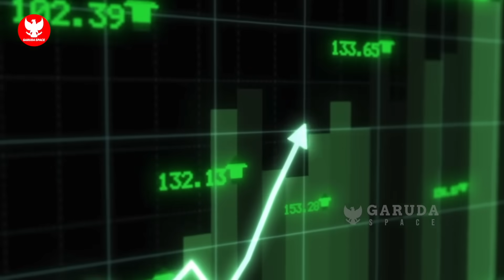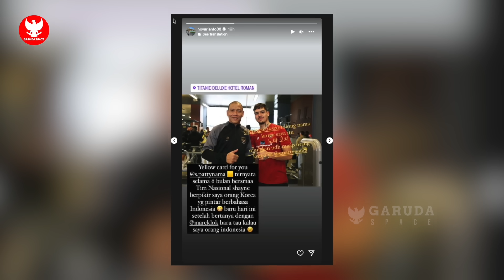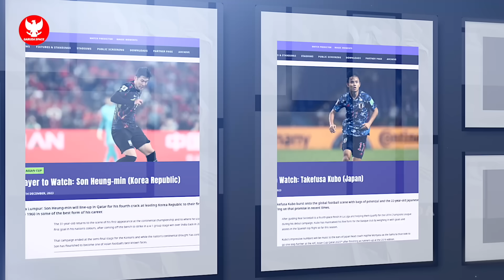PATTYNAMA KOCAK DI TC PERDANA! Nasib STY Viral di Malaysia~Sumpah WNI Jay SEGERA~Timnas OPTIMIS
BERITA BOLA TERBARU DAN TERUPDATE DARI GARUDA SPACE - Berita Bola Hari Jum'at, 22 Desember 2023 : PATTYNAMA KOCAK DI TC PERDANA! Nasib STY Viral di Malaysia~Sumpah WNI Jay SEGERA~Timnas OPTIMIS